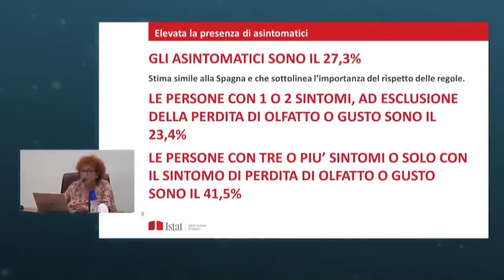COVID 19 DATI ONDULANTI IN CALABRIA